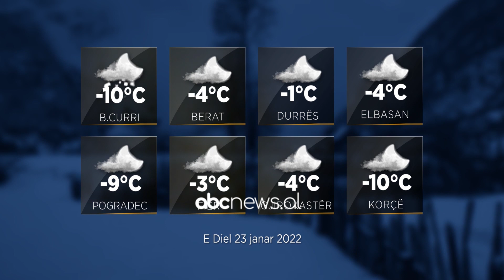Parashikimi i motit, 23 janar 2022| ABC News Albania